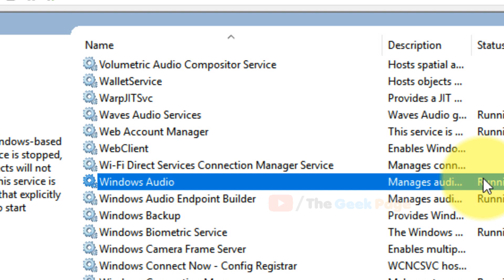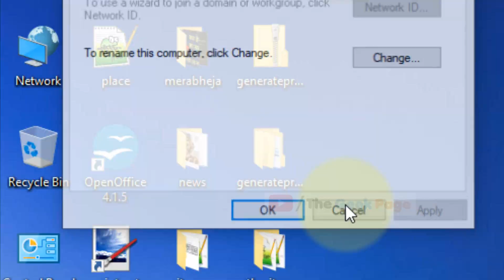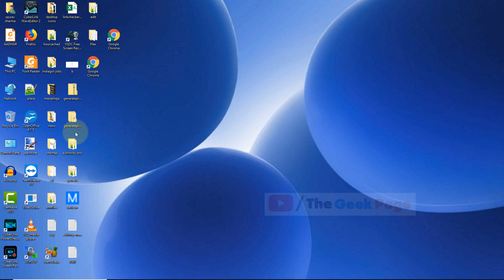Fix: Audio Services Not Responding Windows 10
Run these two commands one by one in command prompt
net localgroup Administrators /add networkservice

net localgroup Administrators /add localservice